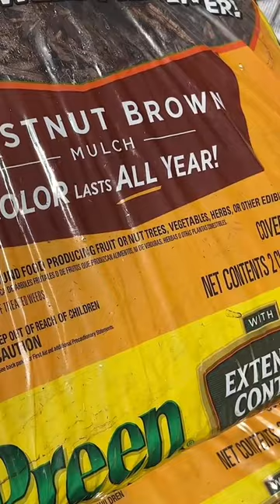All Store-Bought Mulch IS NOT Created Equally!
Whenever we talk about mulch for your landscape we come across the same problem time after time-- unless you have been mulching your own yard waste, you might have to head down to the big box home improvement store to get a bag. Here's what to look for when you DO have to make that decision!

I'm Daryl. I really hate mowing the lawn.

That’s how all of this began: a search for landscaping alternatives that don't require sacrificing every Saturday morning to the mower.

As a certified permaculture designer, I help transform boring, basic lawns into beautiful yards that take care of us the way we take care of them.

If you are interested in learning more about my process, please visit me at yardfarmer.co